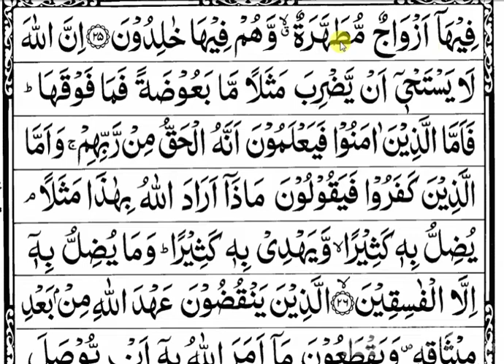suratul baqar ayat 25.tafsir suratul baqara by hafizabdulhakeemsaeedi